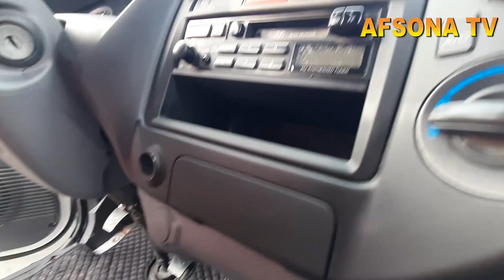ZUDLIK BILAN SOTILADI 5000$ GA FARG'ONA MASHINA BOZORIDA HYUNDAY PORTER 1 YILGA VARYANT OLDINDAN